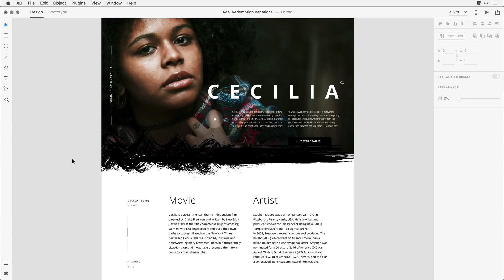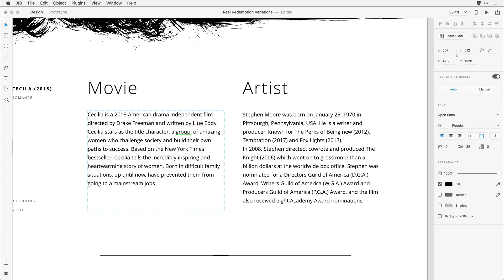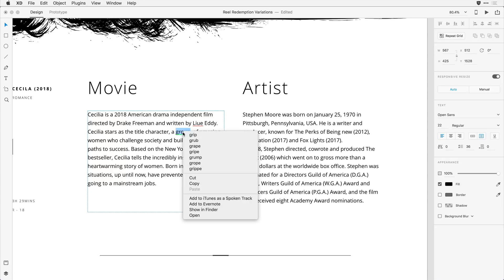Spell Check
Quickly spot spelling errors while designing in XD.